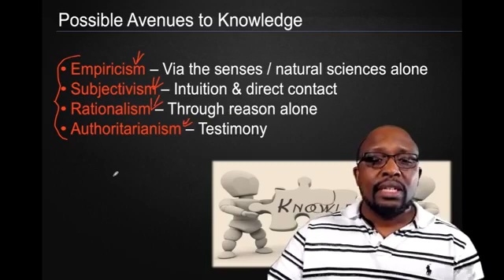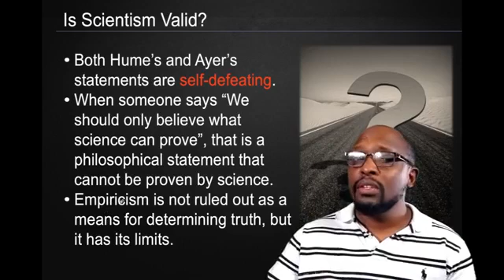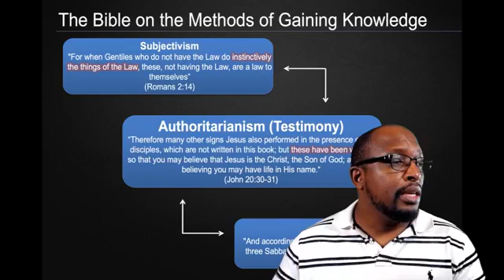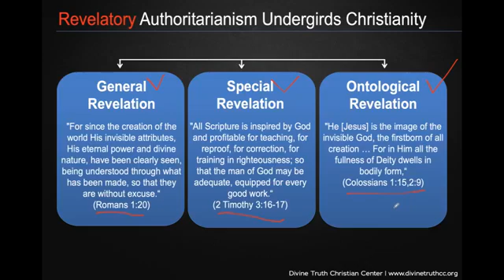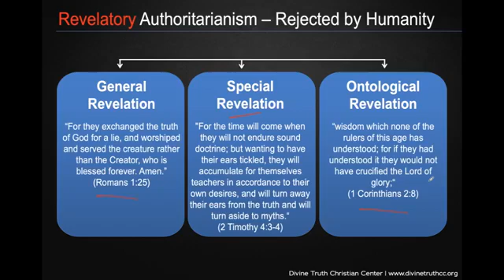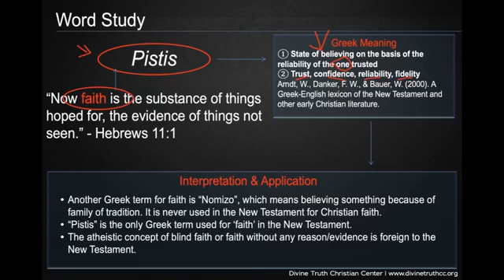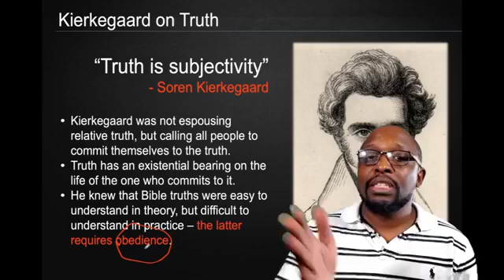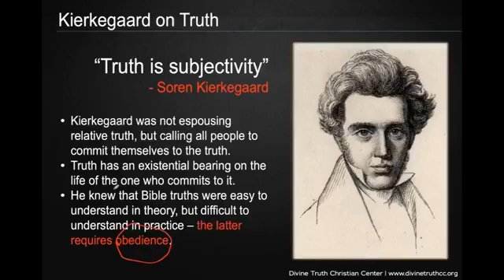Why Believe Anything at All Pt 2 - Pastor Andre Martin - October 14th 2020